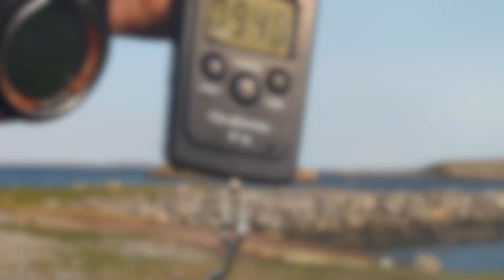400 Videos Special: Spearfishing in Sweden - Catch and Release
Found a huge flounder while snorkeling in Sweden, 45 cm long and almost 1 kg in weight. I know there are bigger, but this was the largest I have seen. I guess this was borderline legal, but no harm done in my opinion.